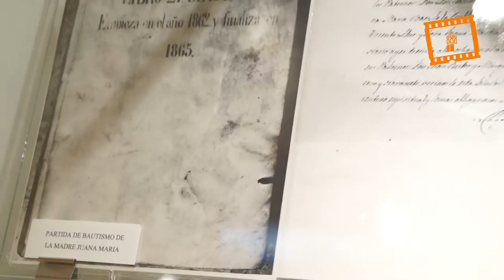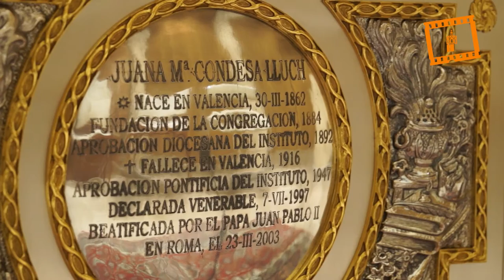Festividad de la beata Juana María Condesa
La congregación religiosa de las Esclavas de María Inmaculada celebró en Valencia la festividad litúrgica de su fundadora, la beata Juana María Condesa, con una misa en su Casa General.